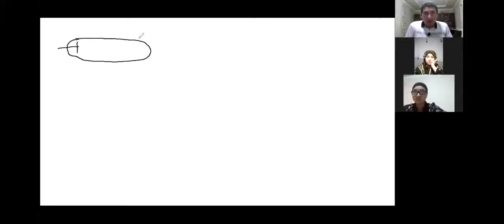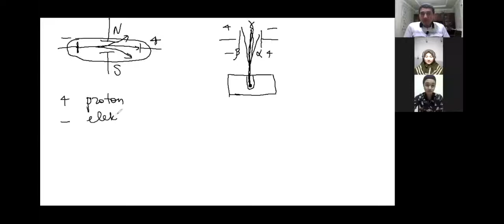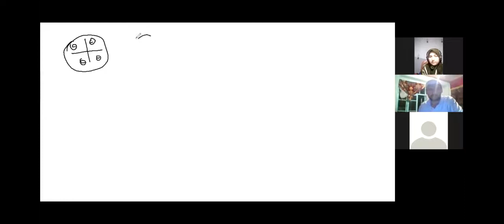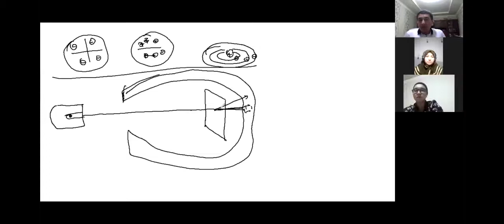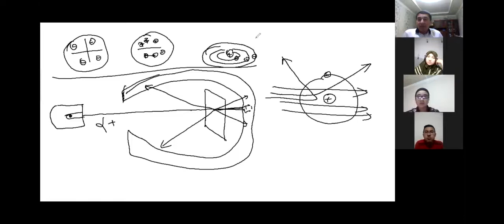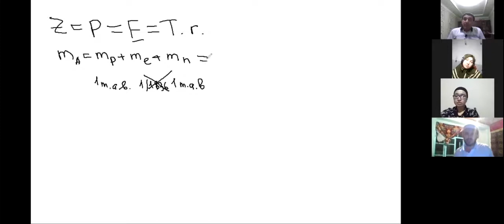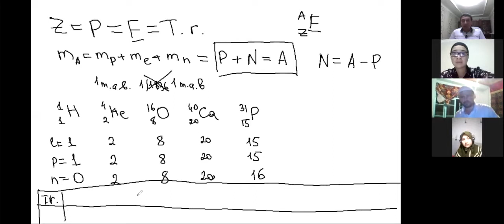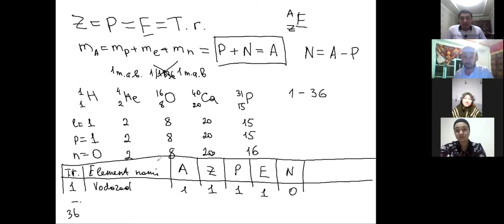01.07.2020 2-мавзу: Атом таркиби ва тузилиши.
Ушбу дарсда атом таркиби, тузилиши, ядровий назария ҳақида тушунчалар берилган.
Zoom ҳаволасини телеграм каналидан олишингиз мумкин.